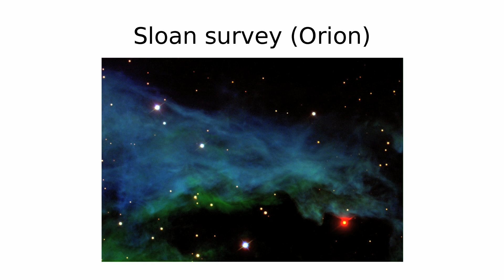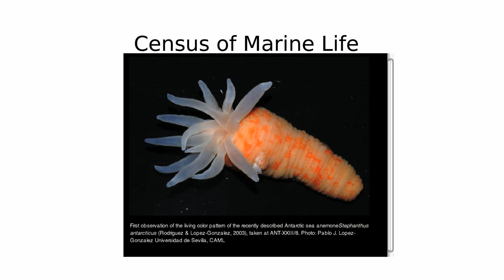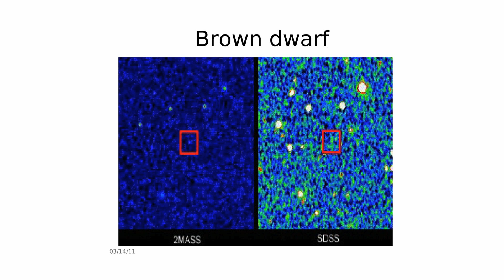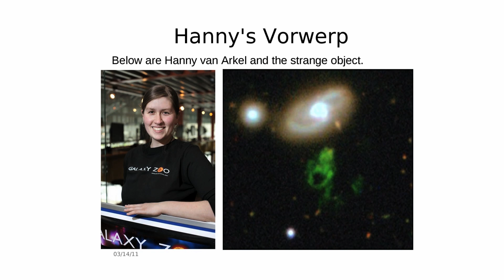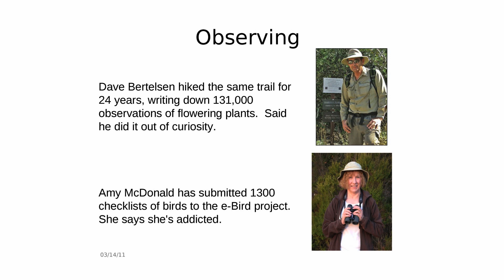Michael Lesk - Data Curation: Just in Time or Just in Case?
The Immense data collections now being built in many fields are changing the way science happens, which may improve the public's understanding of research and encourage more young people to pursue careers in science, according to Michael Lesk, professor of library and information science and award-winning teacher.  Early in his career, Lesk worked on the development of UNIX, the ground-breaking computer code that helped launch the digital age, which is one of the reasons he was elected to the National Academy of Engineering.